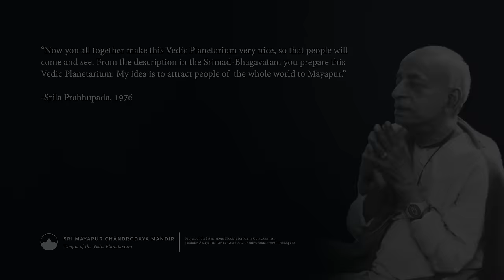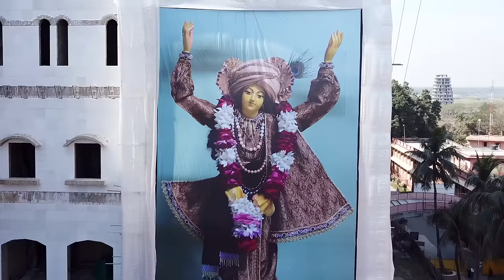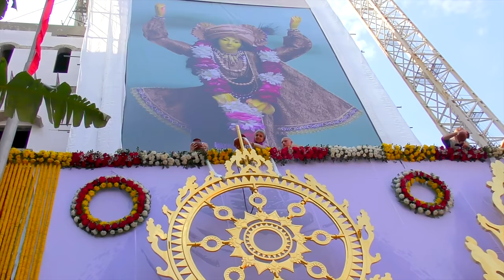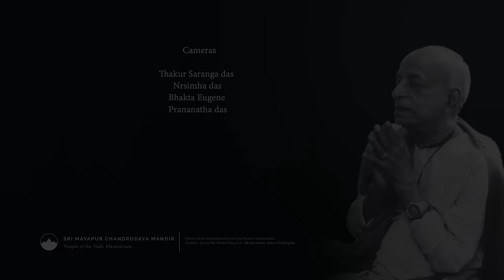TOVP Chakra Installation. With Cinematic music.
On 7th Feb 2018, the crown jewels of the TOVP, the Sudarshan Chakras, were placed into position during a wonderful ceremony watched by more than a million viewers. Please enjoy this cinematic music version, produced by Prananatha das